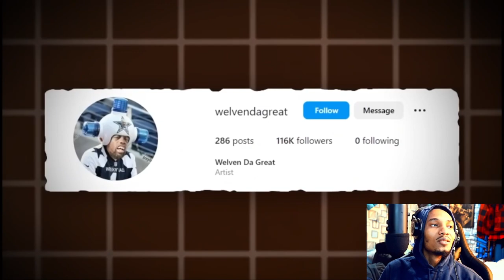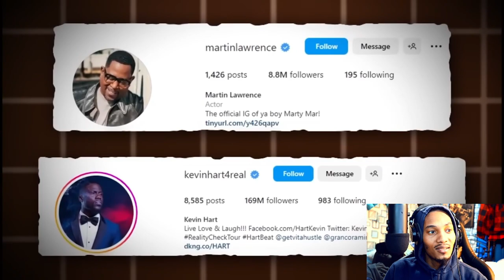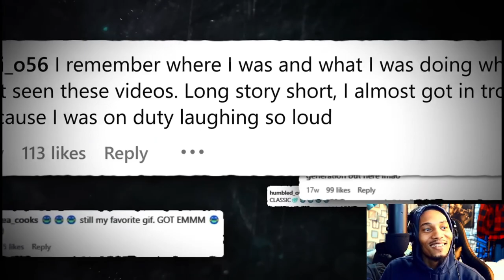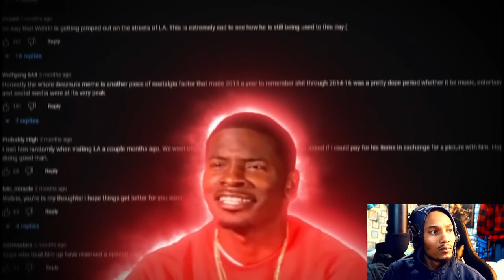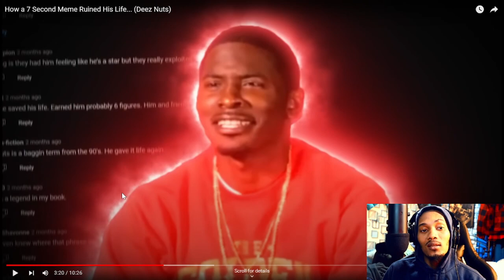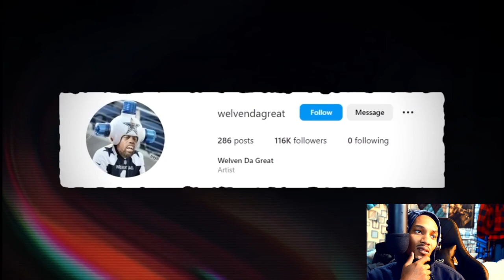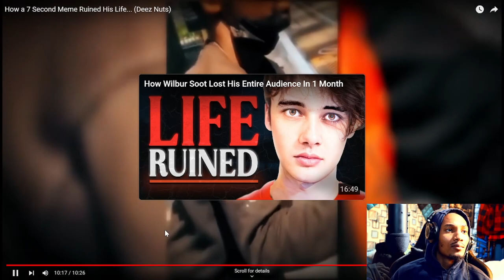welven da great | whatever happened to the deez nuts guy: where is he now?(Reaction)